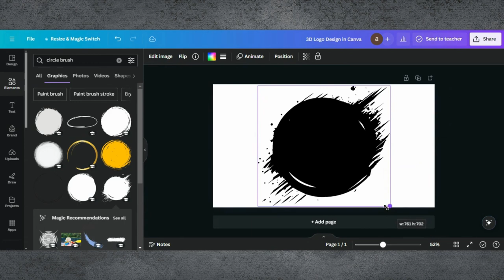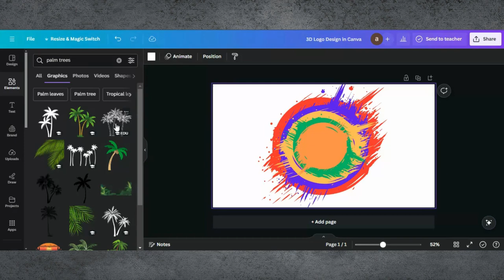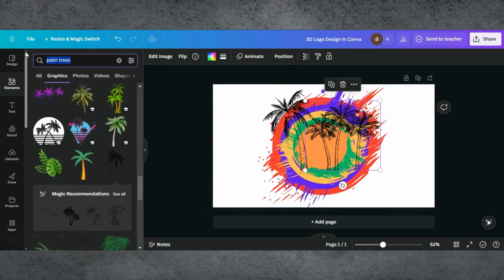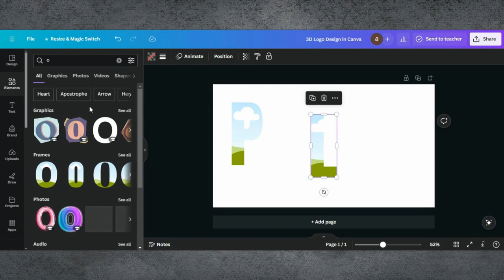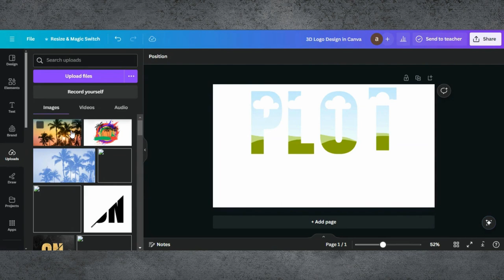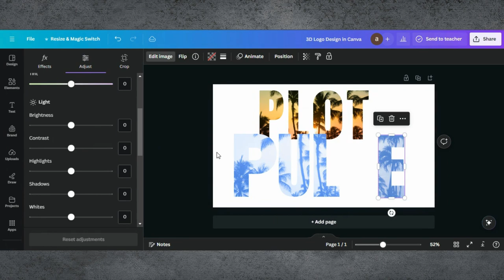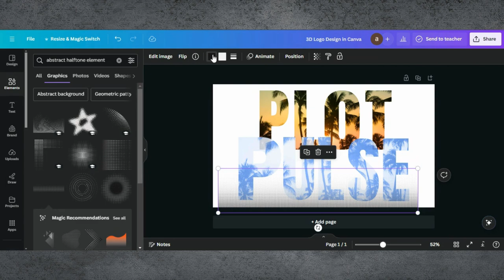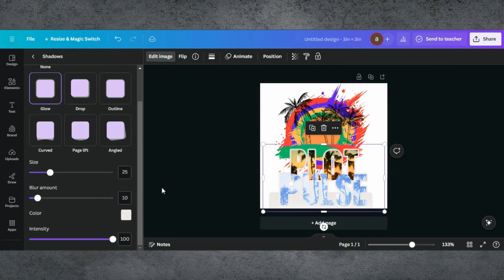Digital Art Poster Design Canva Tutorial | Digital Art for Beginners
Step into the realm of digital artistry with our channel, where we guide you through the captivating process of crafting striking posters using Canva! Join us as we unveil the secrets behind creating visually stunning digital art posters that captivate audiences and convey powerful messages. From beginner-friendly tips to advanced techniques, our tutorials offer a comprehensive journey through the world of poster design. Unlock your creativity and learn how to harness the full potential of Canva to transform your ideas into captivating digital masterpieces. Elevate your design skills and make a lasting impression with our Canva digital art poster design tutorials!

0:00 Introduction
0:02 Demo Of End Results
0:06 Starting a Project in Canva
0:10 Use of Element Tab
0:25 Editing Tips & Tricks
4:41 Editing Text
8:38 Finalizing Project
09:23 Downloading Final Design